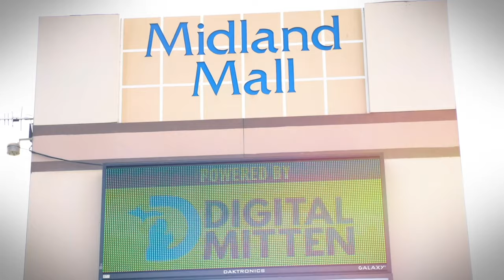A Lifetime of Love | Digital Mitten - Episode 5, Season 3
The guys search for the perfect way to spread love. However, Trent Letzkus has something else up his sleeves. Watch the unforgettable moment go down in episode 5 of DigitalMitten.

Shout out to: Painterly Pottery Saginaw, Whiting Forest of Dow Gardens, & Great Lakes Potato Chip.

Get Social Media Help

Connect With Digital Mitten

Connect With Jeff DeHaven

Connect With Trent Letzkus

Connect With Chad LaForce